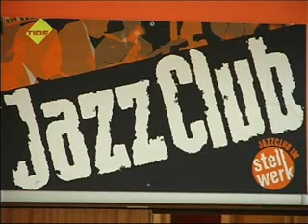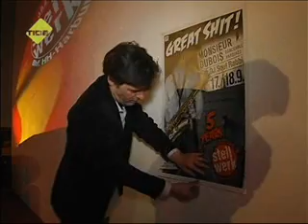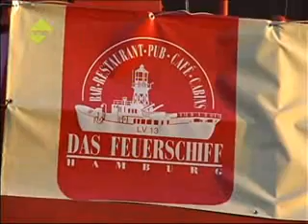"Jazz in Hamburg" Thema bei Tide-TV_08.Sept. 2010.wmv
Tide-TV aus Hamburg hat sich dem Thema "Jazz in Hamburg" angenommen. Berichtet wird über die Szene allgemein: den 50 Jahre alten Cotton-Club, das feuers chiff und das 5jährige Jubiläum des Stellwerk sowie Swinging Hamburg und Jazzhaus Hamburg sowie das ElbJazz-Festival.
Mächtig was los beim jaz in Hamburg?
Der Bericht kommt zu einem anderen Schluß.